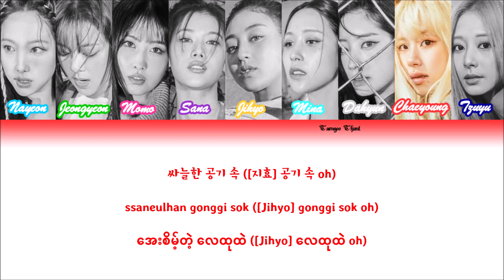Crazy Stupid Love color coded Lyrics - TWICE (Hangul-Romanization-Burmese)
12th Mini Album - Ready To Be

** Please do not distribute it and upload a new video using mine!